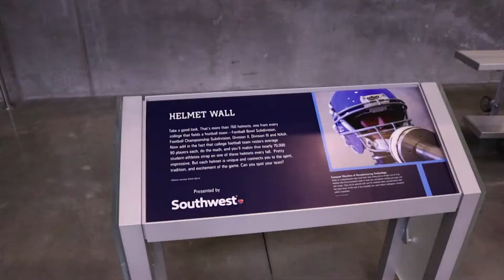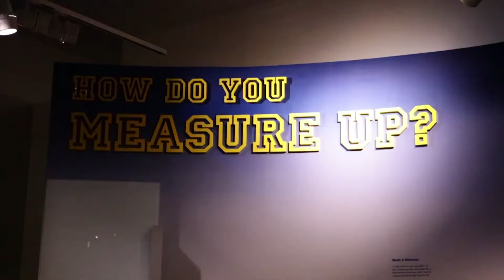College Football Hall of Fame